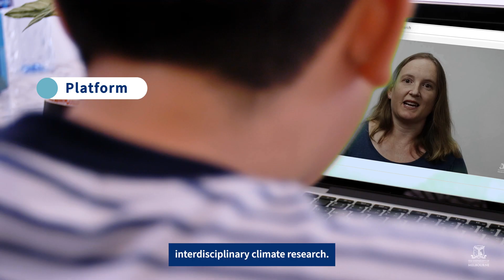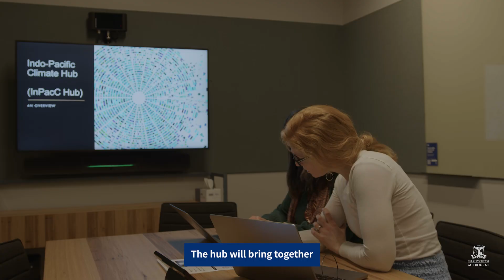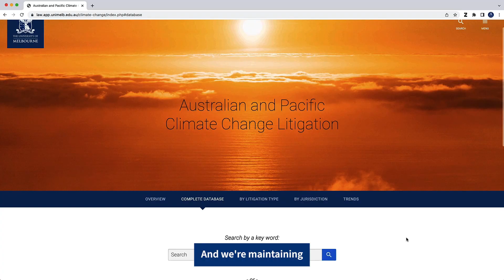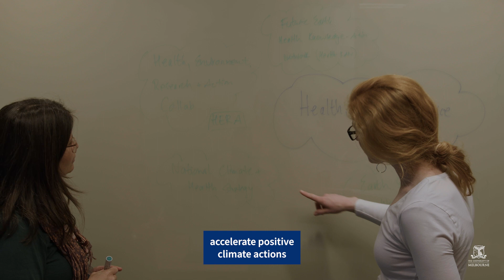Melbourne Climate Futures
How is Melbourne Climate Futures driving the University of Melbourne's leadership on the urgent global climate change issue and accelerating the transition to a positive climate future.